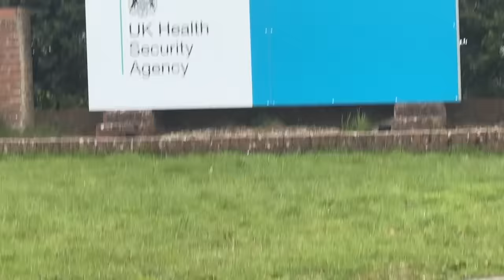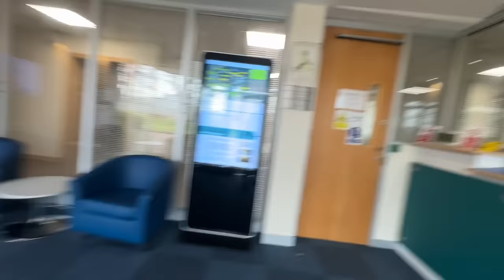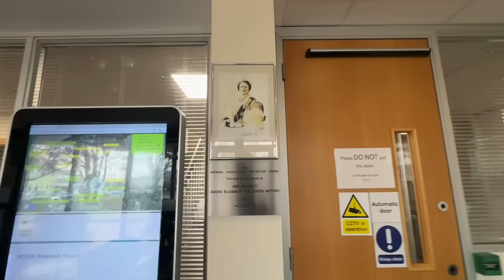I Will Put You On The Floor